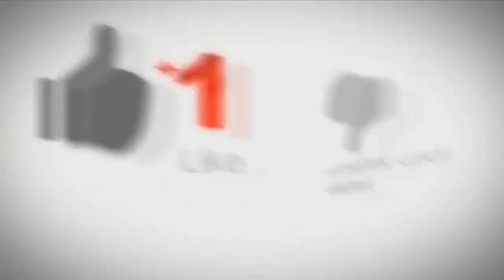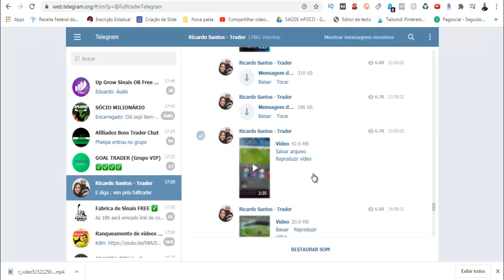Como Baixar Arquivos do Telegram no PC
Quer saber como usar o Telegram e Ganhar Dinheiro ?

Nesse Vídeo, Você Vai Aprender a Como Baixar Arquivos do Telegram no PC 😉.

🎁Veja o Vídeo que Criei, te Ensinando a Você a Ganhar Dinheiro, Fazendo Suas Compras Normalmente🎁 👇👇

APROVEITE QUE VOCÊ ESTÁ AQUI PARA APRENDER COMO BAIXAR ARQUIVOS DO TELEGRAM NO PC  [NÃO SAIA SEM SEU PRESENTE]

Nesse vídeo você vai aprender o Passo-a-Passo Simples e Objetivo de Como Baixar Arquivos do Telegram no PC.

Isso Ajudará Bastante o Canal, fazendo o Youtube exibir para outras pessoas que também estiverem buscando Como Baixar Arquivos do Telegram no PC ! Você estará Ajudando Muita Gente por conseguirem Aplicar a Solução Passo-a-Passo …

ESSE VÍDEO TAMBÉM PODE AJUDAR A :

# telegram no computador
# telegram no windows

Bom … Quero Finalizar esse Vídeo agradecendo pela sua visita e pela Visualização, Curtida e Comentário no Vídeo, bem como Sua inscrição no Canal! Isso mostra sua Gratidão pelo Passo-a-Passo que consegui aplicar vendo o Tutorial Como Baixar Arquivos do Telegram no PC .

Possíveis buscas :
como encontrar arquivos no telegram,
telegram no pc,
como baixar telegram no pc,
como baixar o telegram no pc,
como baixar e instalar o telegram no computador,
como usar o telegram no pc,
como instalar o telegram no seu pc,
como instalar telegram no pc,
telegram no computador,
telegram no windows,
telegram no windows 7,
como sair do telegram no pc,
como encontro um arquivo no telegram,
como faço pra encontrar um arquivo no telegram,
telegram app,
download do telegram no computador,
UCneNES3t5Zw4Gn7nwk61LlQ